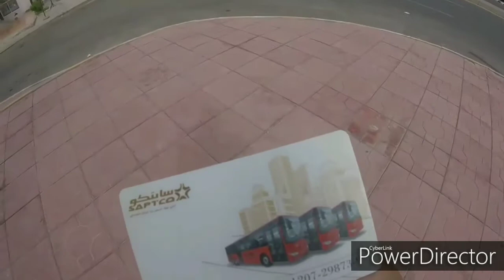kemesjid apung laut merah naik Bis umum